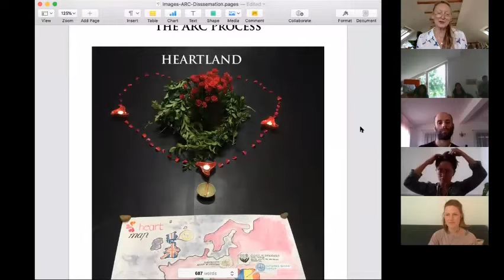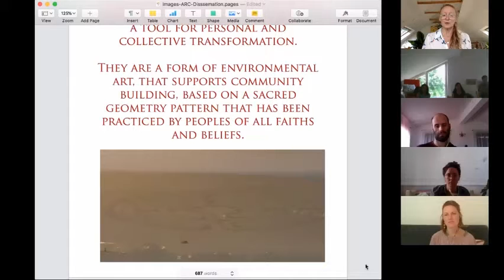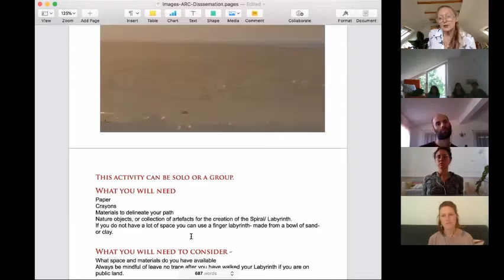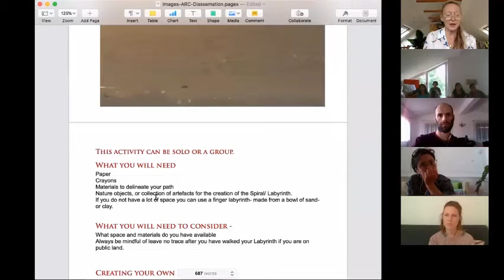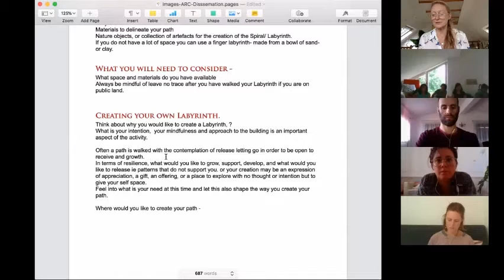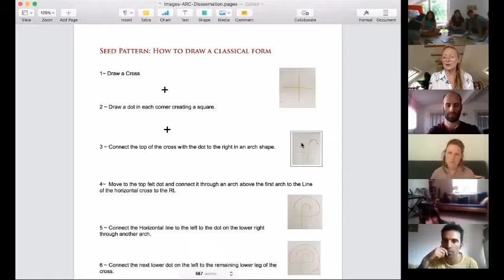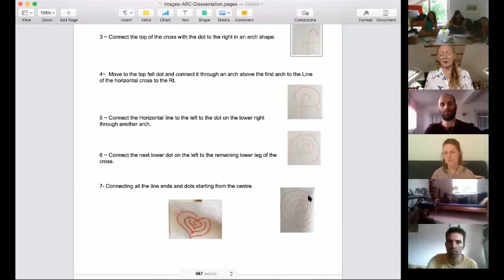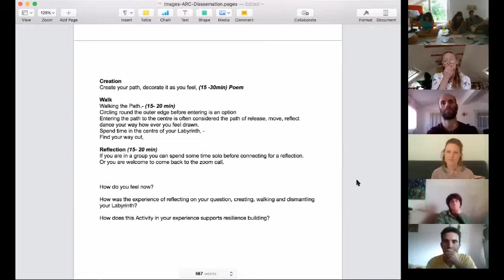Heartland Practice IO1 | Labyrinth | The Arc Process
Heartland Practice IO1
Activity -  Labyrinth
Approach - The Arc Process (Alive Arts Social Entreprise, UK)
Live ZOOM session
By Audicia Morley